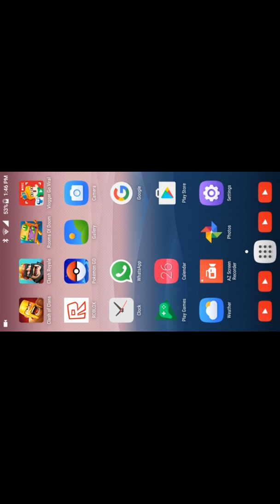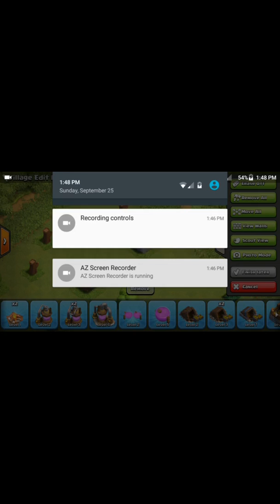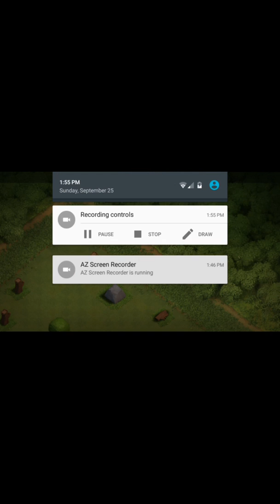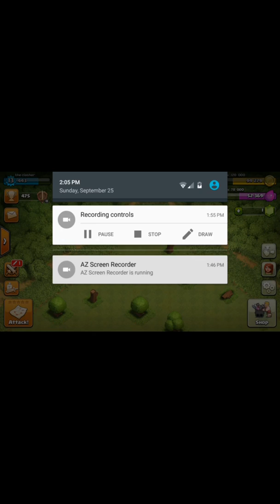CLASH OF CLANS!! #2 I LOST MY WORLD